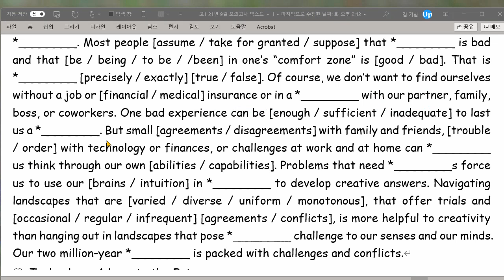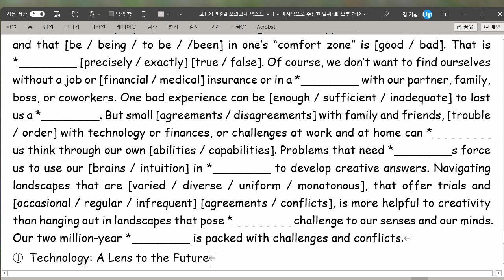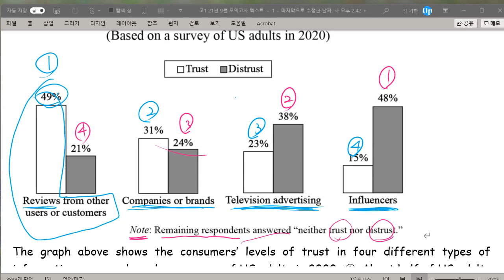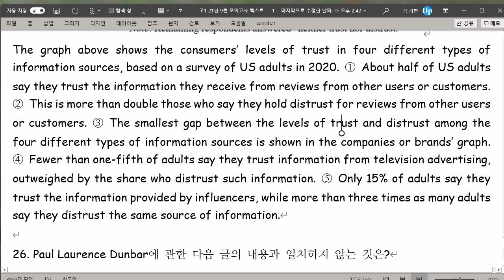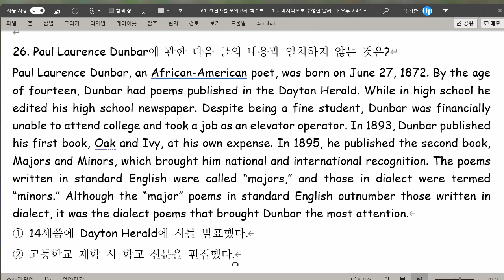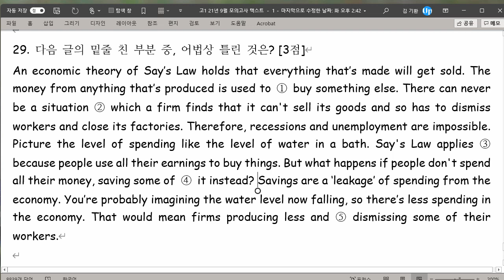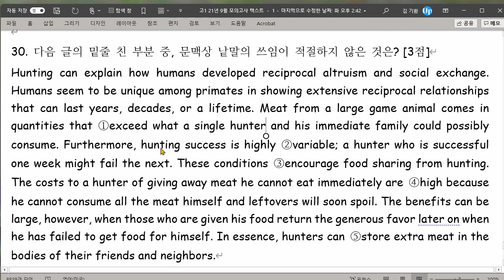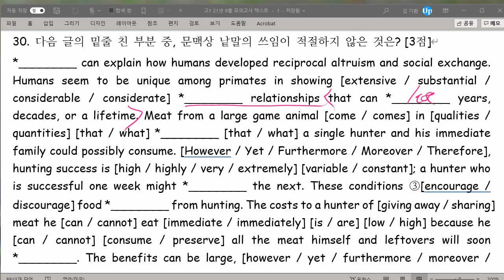고1 2021 10 01 21년 9월 모의고사 풀이